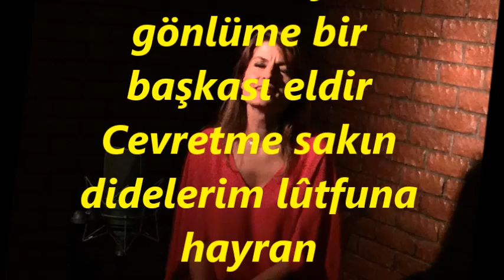Gül YAZICI-Mahzun Duruşun Aşıka Bin Ömre Bedeldir (HÜZZAM)R.G.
SOLİST:
*GÜL YAZICI*
VİDEOYU YAPAN
*RECEP GAYRETLİ*
GÜFTE:---
BESTE: EKREM GÜYER
USUL: SENGİN SEMÂÎ
MAKAM: HÜZZAM
Mahzun duruşun âşıka bin ömre bedeldir
Sevdazedeyim gönlüme bir başkası eldir
Cevretme sakın didelerim lûtfuna hayran